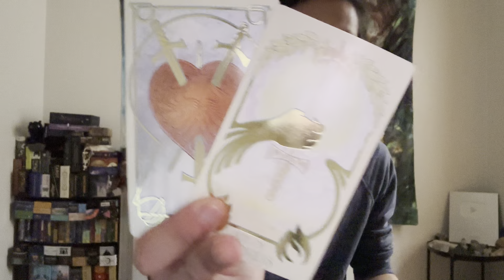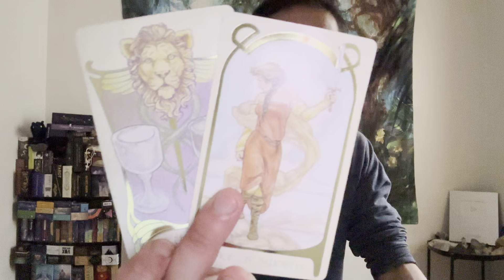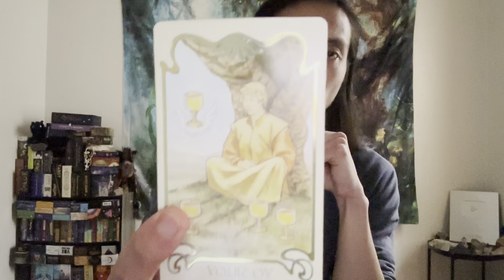Virgo ♍️ - You Are No Longer Settling For Less Virgo!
This is a love reading, "What Are Your Blocks & Challenges In Love?" for Virgo in Sun, Moon, Rising, and Venus signs for February 2023.  We will take a look to see what your blocks and challenges in love are and find out how you can transcend these blocks and challenges.